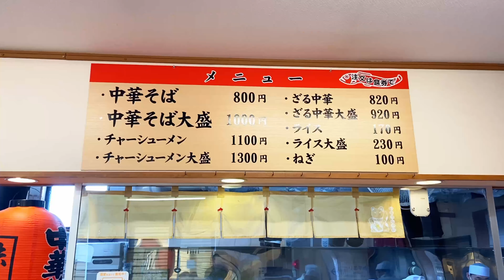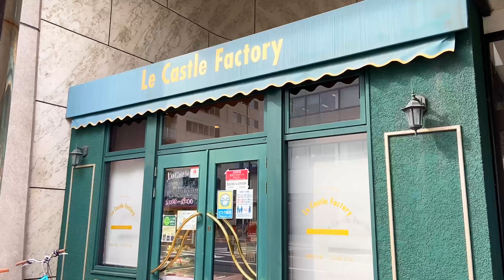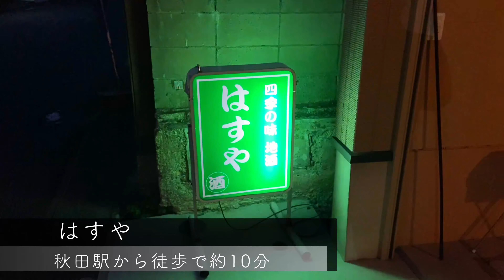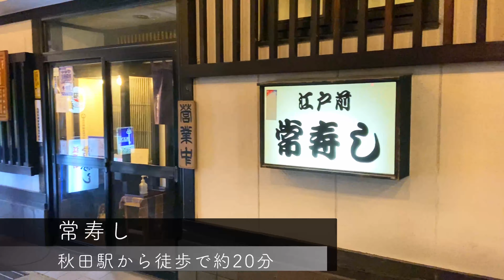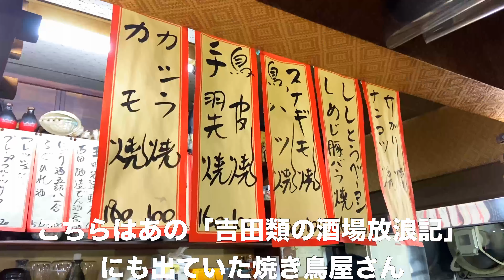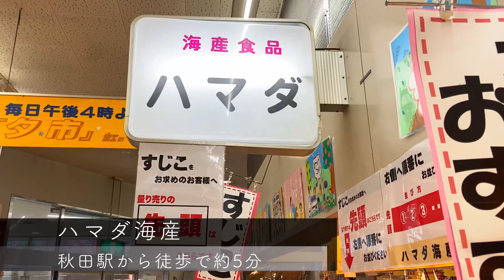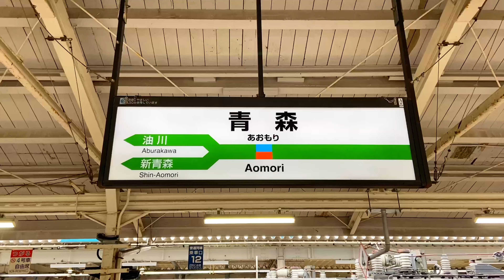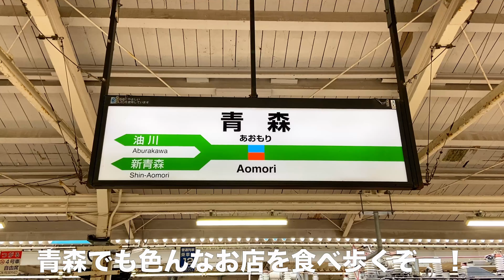【日本グルメ旅】青森・弘前のご当地グルメを食べ尽くす！ 【一人旅、食べ歩き、観光、酒場放浪記】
今回、青森県の弘前に行ってきました。
初訪問なので地元の方に教えて頂いた、おすすめのお店を食べ歩いてきました。

◆伺ったお店&スポット◆

たかはし中華そば店
青森濃厚煮干ラーメンの元祖！
自家製麺が濃厚煮干スープに絡み、食べる手が止まらない。

Le Castle Factory
アップルパイが一番人気のお店。
しっかり煮込まれたりんごのコンフォート。
シャキッとした食感も残っていて食感が最高！

はすや
何食べても美味しい居酒屋。
こんな店が家の近くにあったら最高！

鳥ふじ
「吉田類の酒場放浪記」にも出た雰囲気満載の老舗焼き鳥屋。
美味い焼き鳥をこんな値段で頂いている本当に良いの！？

常寿し
地元民に愛される街のお寿司屋さん。
寿司をツマミながらのビールが似合うお店！

ハマダ海産　虹のマート店
すじこが絶品のお店！
お惣菜も充実しており、今日のおかずには困らない！